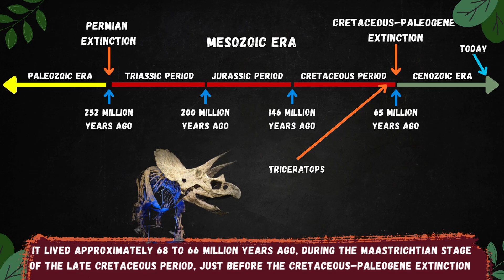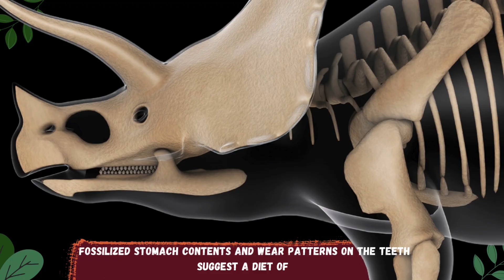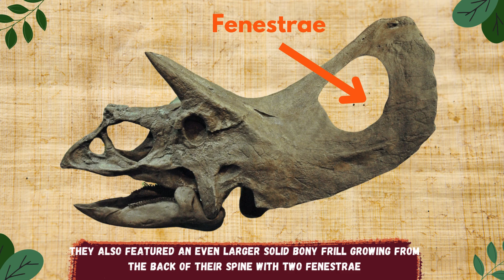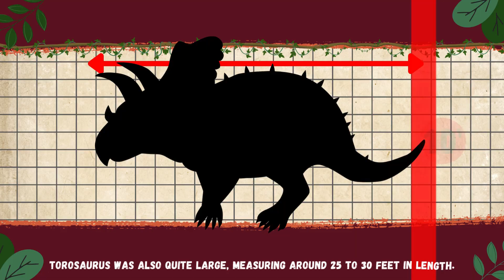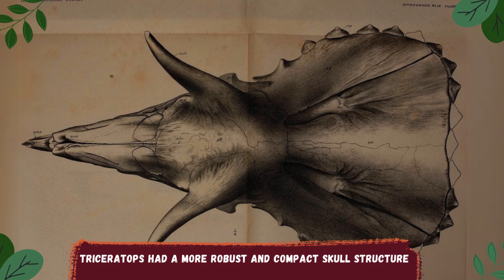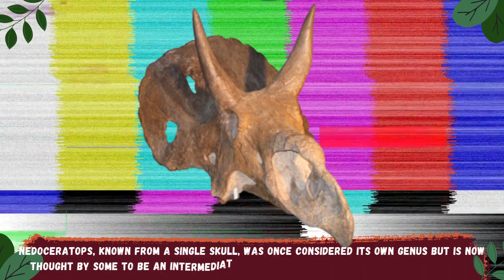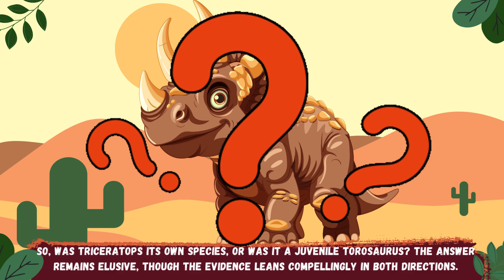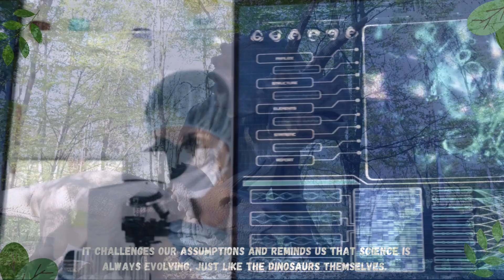🦖 Was Triceratops Just a Teen Torosaurus?! 😱 Let’s Settle the Debate! 🔍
🔥 Triceratops or Teenage Torosaurus?! 🦖🤯 Some paleontologists think these iconic dinosaurs are the same—just at different stages of life! Could this dino drama be real? Vote below: 🟢 Different dinos / 🔵 Same species, different age! 👇